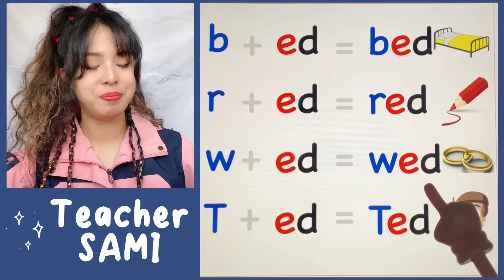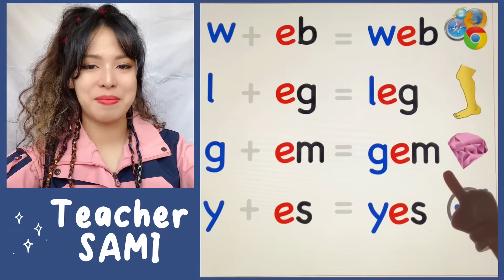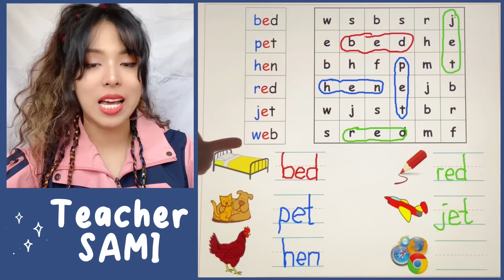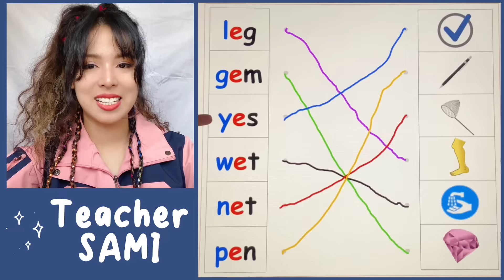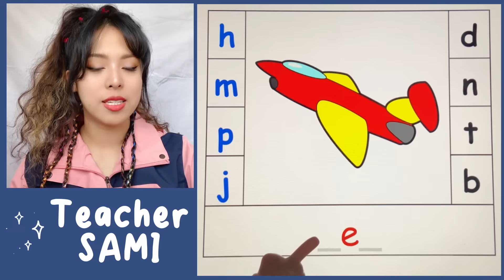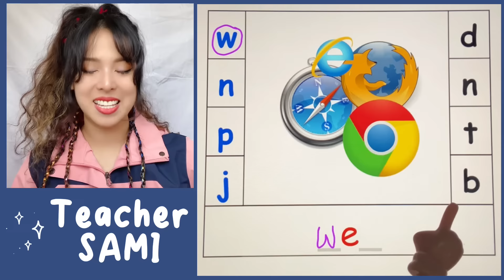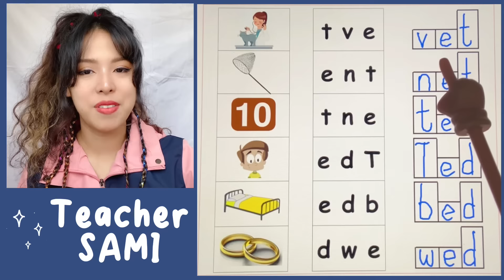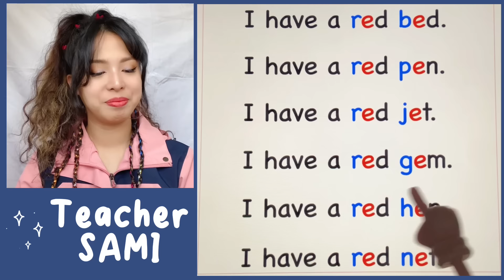short e CVC Word Family | 3-Letter Words | Let's READ! - Teacher SAMI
Hi!   I'm Teacher Sami. I'm an English Preschool teacher. I upload learning videos for kids! The videos I make aim to help toddlers and kindergarteners to learn phonics, read CVC word family, spell basic words, and practice writing.

Teaching phonics sounds and words to children is crucial for their literacy development. Phonics instruction helps children understand the relationship between letters and their corresponding sounds, enabling them to decode words effectively. This foundational skill enhances reading fluency, comprehension, and vocabulary. By mastering phonics, children can tackle unfamiliar words independently, boosting their confidence and encouraging a love for reading. Furthermore, phonics lays the groundwork for spelling, as children learn to connect sounds with letters, facilitating written communication. In today's increasingly text-oriented world, strong phonics skills are essential for academic success and lifelong learning. Ultimately, teaching phonics empowers children to become proficient readers and writers, equipping them with essential tools for navigating their education and future opportunities.

ALPHABET WORDS

CVC 3-Letter WORDS

short a -